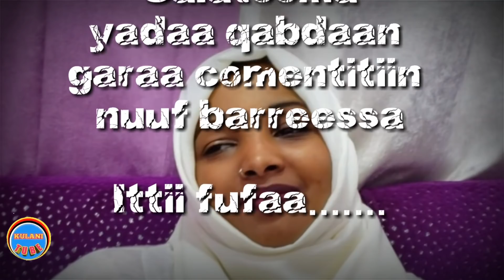Jalala facebook kutaa 3ffaa